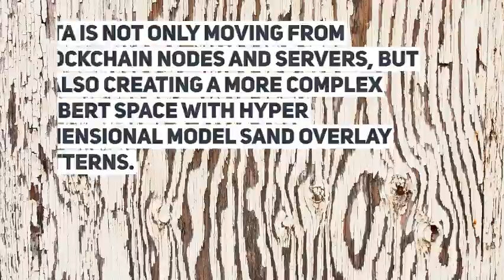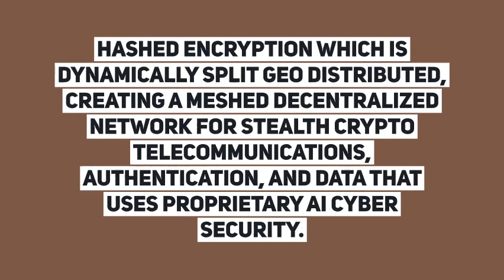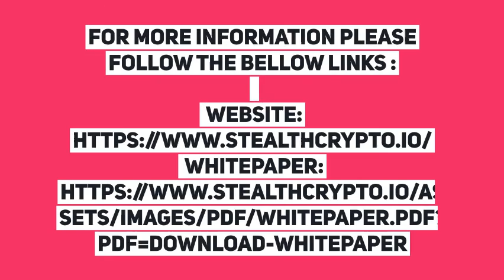STEALTHCRYPTO - Anonymous, Encrypted, Decentralized.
For more information please follow the bellow links :

my bitcointalk username: faith400